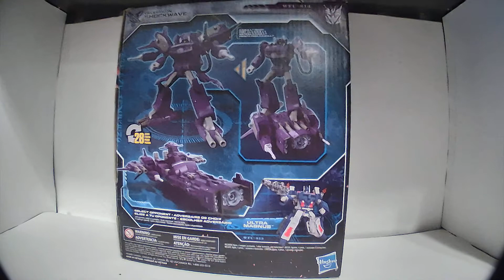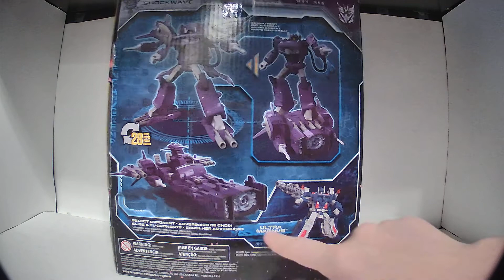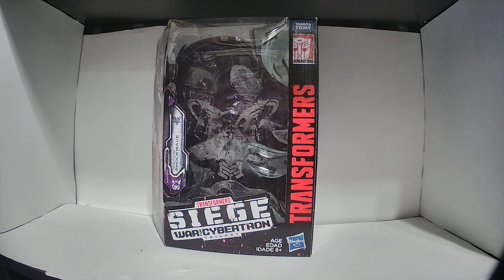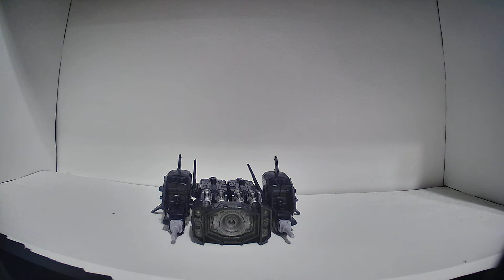Transformers Tuesdays: WFC-S14 Shockwave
I finish up wave 1 of siege with a look at the Decepticon scientist Shockwave!

Next week- Greenlight and Dazzlestrike!